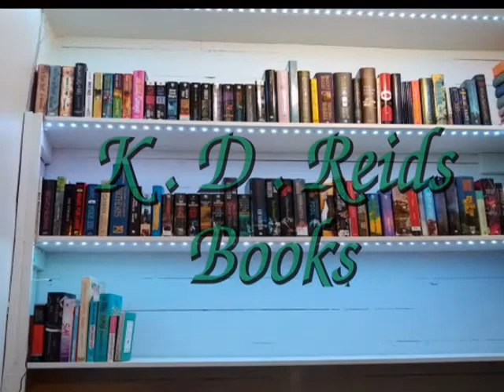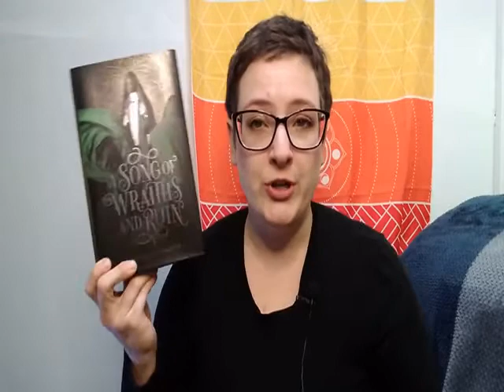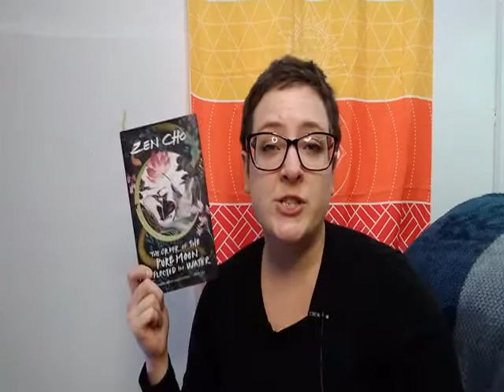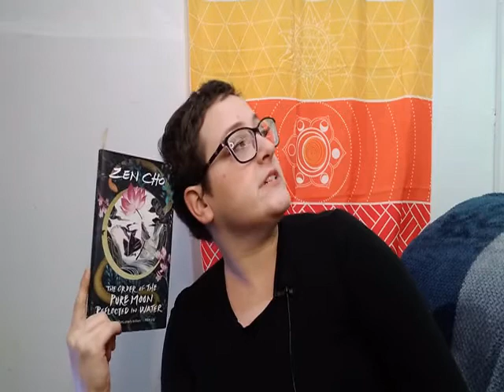Shaded Choices Awards || SCA || Tag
First, a great big thank you to Princess over at The Castle Library for the tag! The Shaded Choice Awards is an awesome opportunity to vote for your favorite BIPOC authors of all shades. More at Princess's and Jazmine's announcement videos below, and I'm leaving the link to the awards website so you can go vote, too!

|| My Other Shenanigans ||

Interested in a free short story from me?
Paradox of the Magi
t.ly/tSoA

Find my other stories in these two anthologies:

Dragon Keeper's Academy
t.ly/cmTc

Ever After Again
t.ly/QGpk

|| Bookmail ||

K.D. Reid